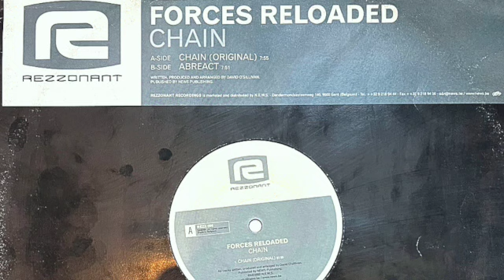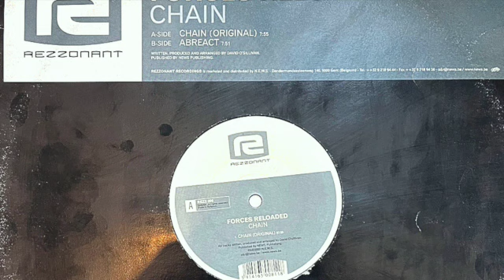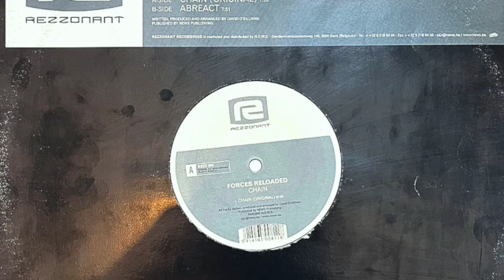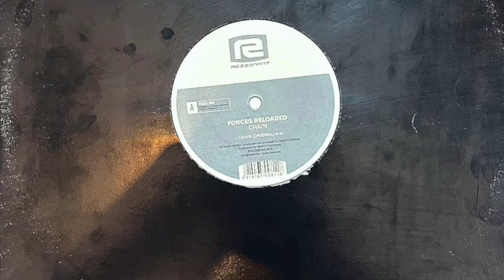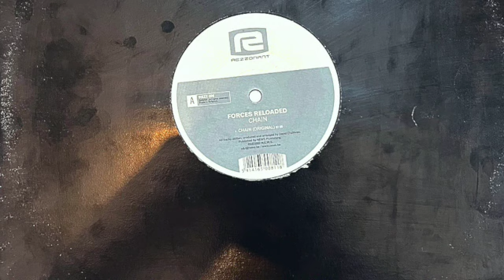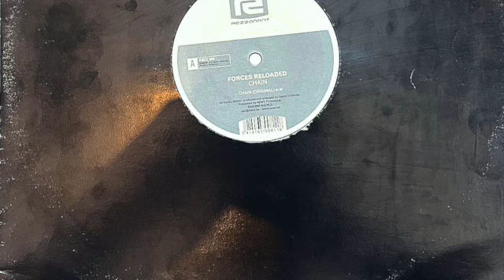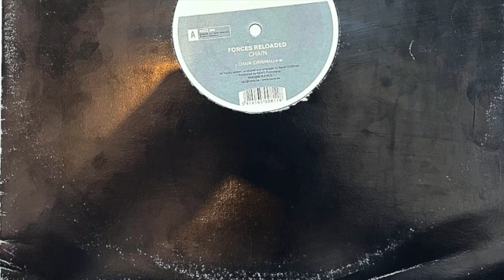FORCES RELOADED - Abreact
Rezzonant Recordings – REZZ 006
Vinyl, 12"
Belgium
2002
Electronic
Progressive House